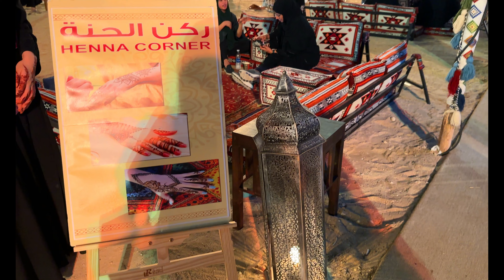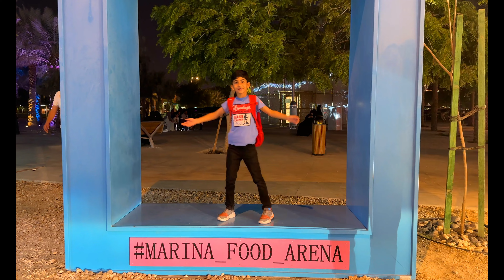Enchanting Arabian Nights Qatar | FIFA 2022| Polish Food Review|Qatar Vlogs|Subtitles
Arabian Nights Lusail Qatar is also newly open attraction for visitors during FIFA World cup which represents the culture heritage and traditional vibes. One can find desert like atmosphere surrounded by tents, majalis( Carpet sitting)  and other seating areas which gives cozy environment. Arabian Nights also have Arabian dessert stalls, dry fruits, Arabian oud, Souvenirs stand, Hena corner and other food corners which gives visitors wonderful experience. Entrance is free for Hayya Card holders while Fan Zone have 20QR and tent can be rent depending of group of people time. Arabian Night is a fun filled place and must visit to experience the tradition and culture of Qatar.

Date: 25 November 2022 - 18 December 2022
Time: 12:00 PM - 2:00 AM
Entrance Fee: Free for Hayya Card holders
Non Hayya Card Holder 20QR